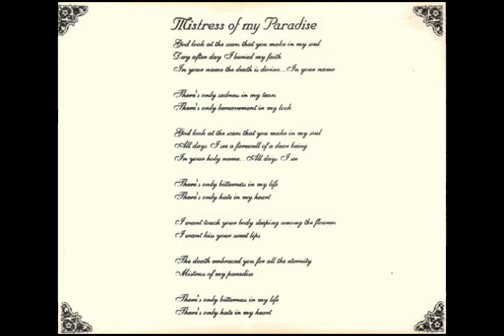Serpent Rise - Mistress of my Paradise (Funeral Version)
First Track of "Travellin' Free..." demo tape (1995) of Brazilian Doom Metal Band SERPENT RISE (Santa Maria / Rio Grande do Sul)

This track is a slow version of "Mistress of My Paradise", released first in "Anastenarides" demo tape in 1994.

Lyrics:

"God look at the scars that you make in my soul
Day after day I buried my faith
In your name the death is divine... In your name

There's only sadness in my tears
There's only bereavement in my look

All days I see a farewell of a dear being
In your holy name... All days I see

There's only bitterness in my life
There's only hate in my heart

I want touch your body sleeping among the flowers
I want kiss your sweet lips

The death embraced you for all the eternity
Mistress of my paradise